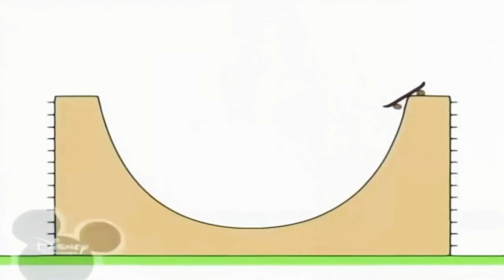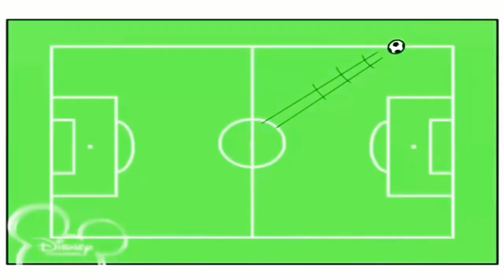20 травня 2022 р.